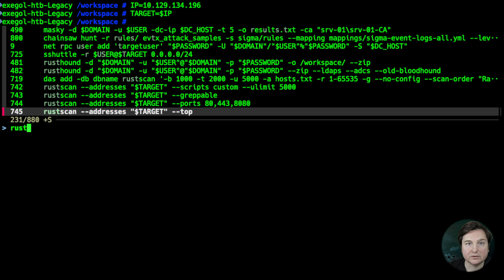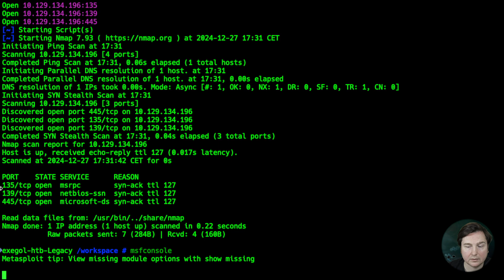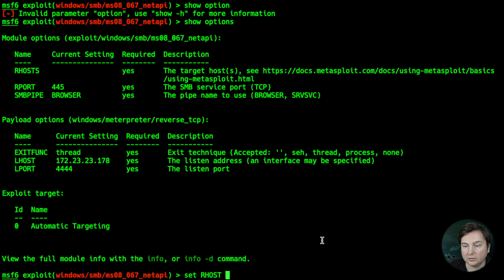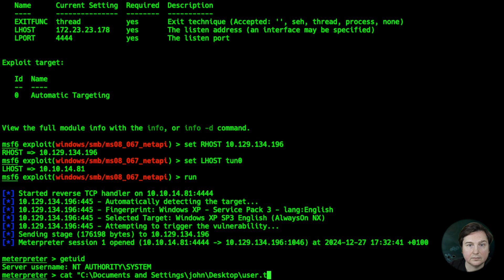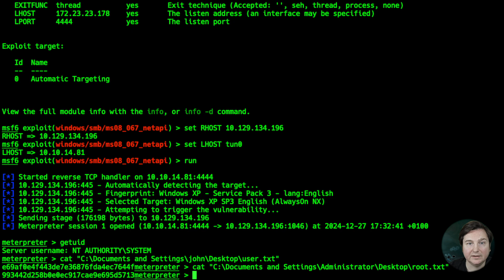The Box Series: 'Legacy' Walkthrough - Episode 2 of My HTB Journey!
Welcome to our deep dive into the Hack The Box machine “Legacy,” which leverages the infamous MS08-067 vulnerability (CVE-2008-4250). In this video, you’ll learn about the machine’s background, how to exploit it, and why CVE-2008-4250 remains a classic example of the importance of patching. Enjoy the walkthrough!

Chapters & Timestamps
0:00 Intro
0:04 Intro Screen
0:12 Explaining
0:52 Hack The Machine
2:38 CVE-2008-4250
5:30 End Cut

Hardware which I use:

Shure SM7dB Dynamic Vocal Microphone
RØDE RØDECaster Pro II